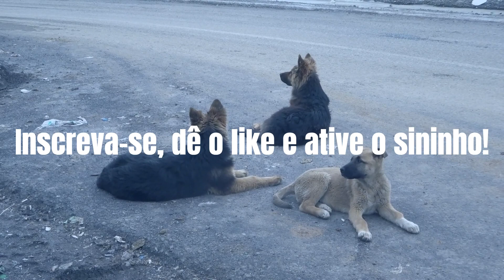Raças de Cães Controversas | As 10 Mais Proibidas